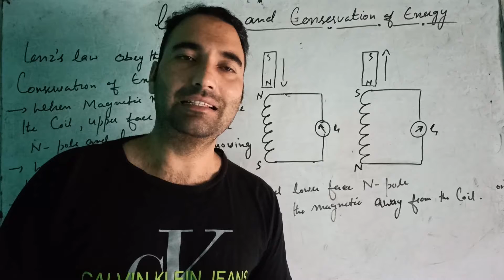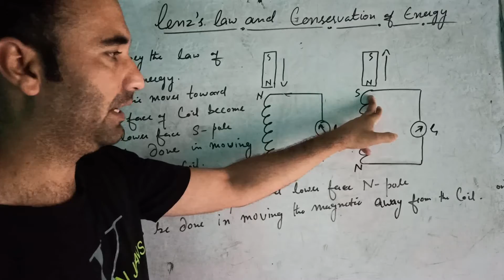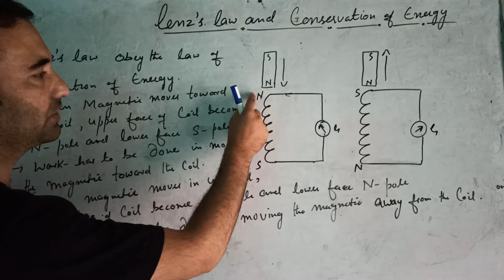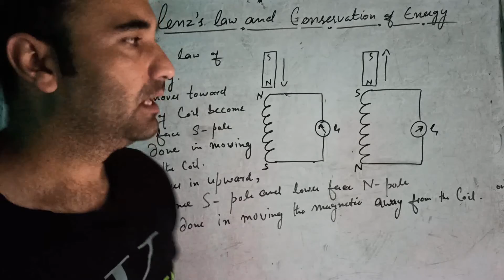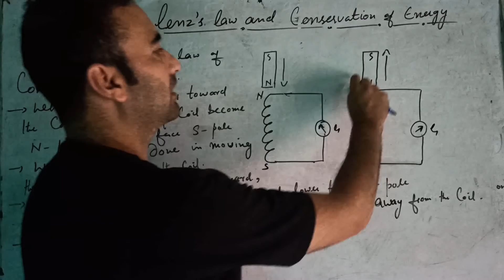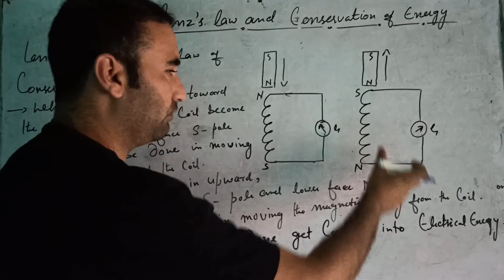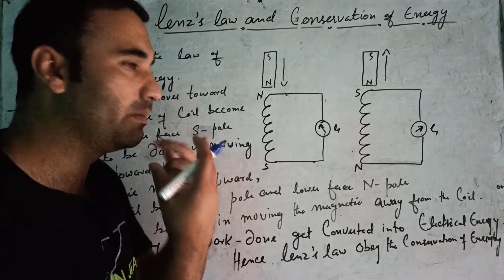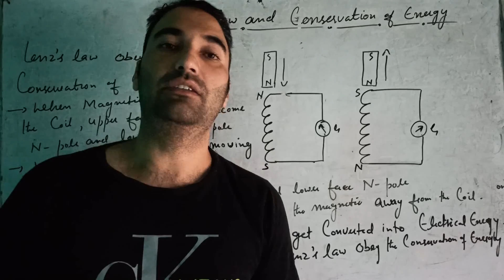Lenz's law and conservation of energy class 12th unit.4